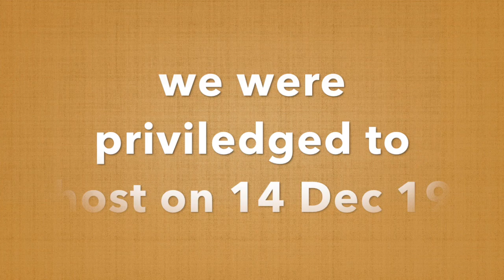Allama Shaykh Sayyid Pir Kabir Ali Gilani Naqshbandi reh @Madani Institute M.A Mission PRESTON UK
was this the last speech of Qibla Allamah Shaykh Sayyid Pir Kabir Ali Shah Gilani Naqshbandi reh Sahibai Sajjada Chura Shareef, Pakistan
Madani Institute, Muhaddith al Azam Mission Preston was privileged and most honoured to host them during the occasion of Urs Mubarak of Sayyiduna Gawth al Azam rad. Dec 2019
also present Allama Shaykh Sajjid ul Qadri and
Mawlana Sayyid Shawaiz Ashraf, Ashrafi Jilani

Madani Na'at Group reciting manqabat in Hazrats presence.